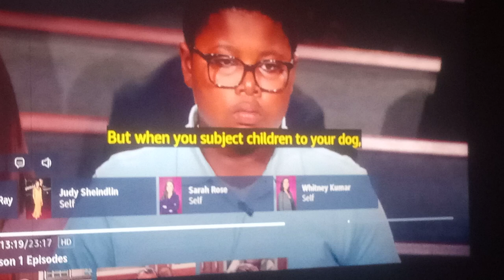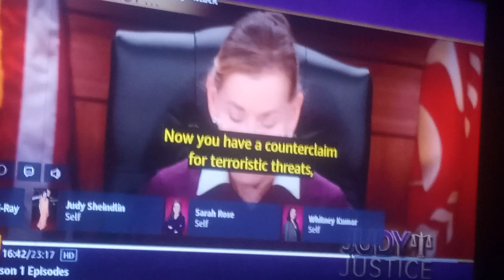Judy Justice, Pitbull attack you're a moron